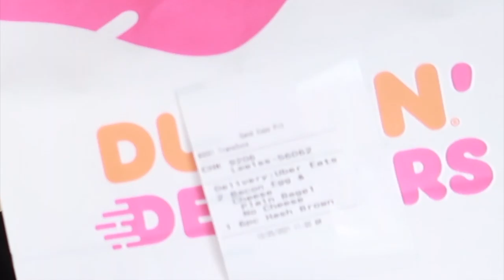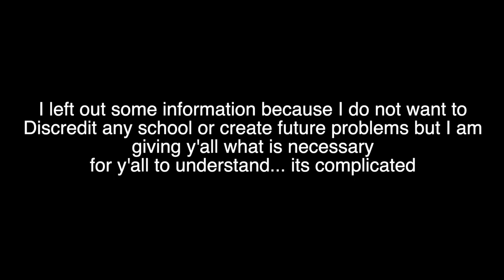I Transferred College... *THE TRUTH*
Thank you for 200 subs... Lets Go for 500 Subs NOW!! This is the reason why I transferred from my last school. However, this is a positive video as I am where I want to be and I am where is best for my Basketball Journey. I can't reveal EVERYTHING as that would be unprofessional on my part and that is not the individual I am. I appreciate ALL the Love so far!! deuces✌🏽

SOCIALS